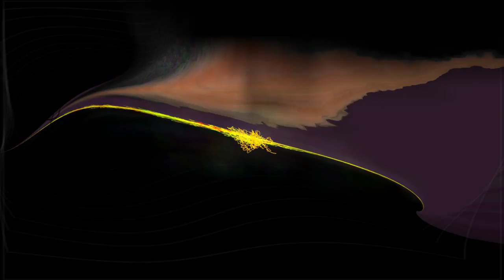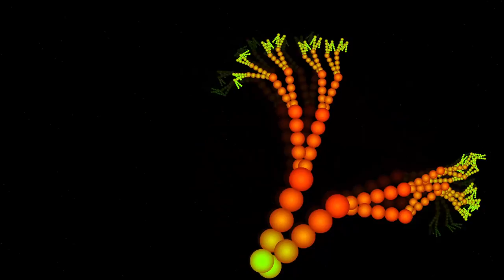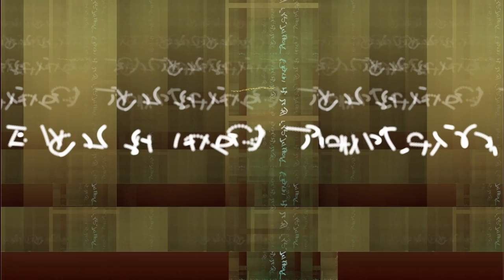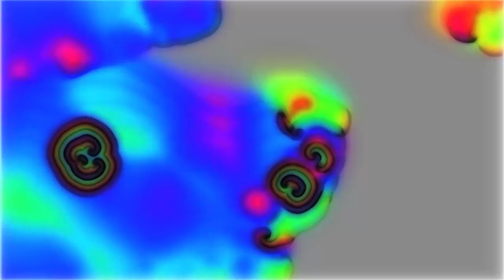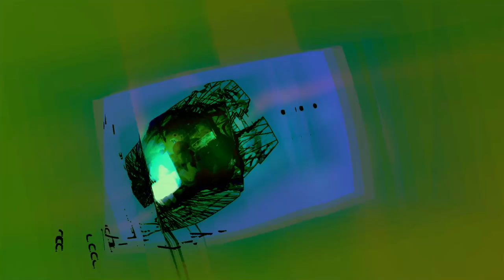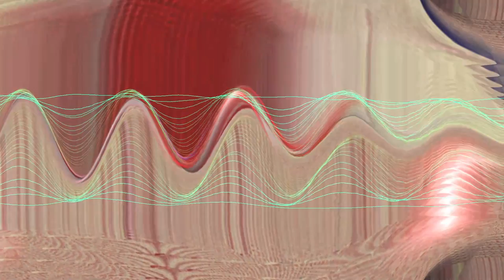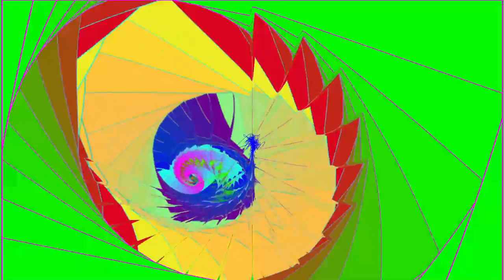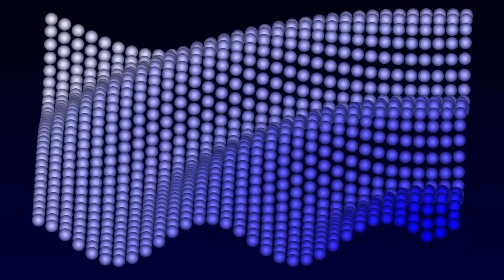[EPILEPSY WARNING] Highlight: This is sounds and visuals with interactions between them. (Part 3/5)